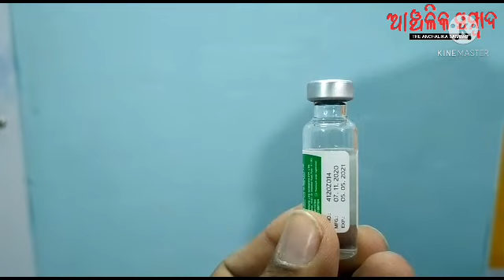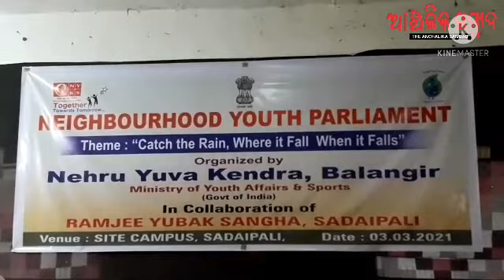Evening news Dt 03.03.2021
news on
mazdoor congress demonstration  for nirman sramika
MLA Narasingha mishra vaccinated for covid19
accident by truck at mahadev mandir chowk
#water conservation workshop by NYK bolangir with ramjee yuvak sangha.
water cooler and aquaguard with sensor sanitizer inaugurated by srimayee mishra OTDC chairman